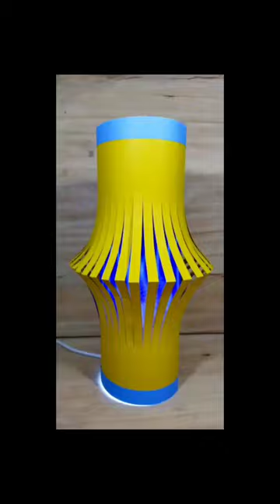How to make table lamp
Table lamp
chart paper making for class
Paper lentern
Paper lampshade